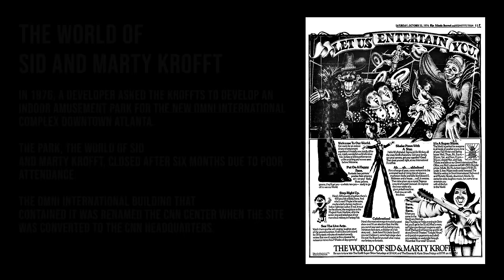Napa Wine Expert Takes on the Bottle Shock Challenge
Migz interviews Napa wine expert, Brian Baker in downtown Sonoma.
Brian introduces himself and answers some questions from the movie 'Bottle Shock' as well as shares some stories about the cast while working for Chateau Montelena.  Additionally, Brian tells us which wines that he recommends and paints us a picture of his favorite car, drive and song, from back in the day.  All this and more on MigzTV!

0:00 - Introduction
0:40 - Brian Baker introduces himself
2:52 - Adventures with Brian
4:01 - Bottle Shock Movie in the wine industry
4:59 - Bottle Shock showdown question 1 - What year? - answers and related stories
5:12 - Question 2 - What event?
5:36 - Question 3 - Who played Steven Spurrier?
6:09 - Question 4 - Who did Chris Pine play in the movie?
6:19 - Brian talks about his chat with Chris Pine at Chateau Montelena event
8:06 - Brian answers question 3 and a related story
8:56 - Question 5 - Who played Jim Barrett?
10:15 - Question 6 - Where was the boxing scene filmed?
10:23 - Question 7 - Where was the tasting scene filmed?
10:39 - Question 8 - Who published the original story about the tasting?
12:55 - Question 9 - Why was the story so significant?
14:57 - Question 10 - Which cab won?  Stag's leap wine cellars or Stags' Leap?
16:12 - Brian's favorite car, favorite drive, favorite song scenario
18:32 - Brian's recommendation on wines to buy
20:44 - Outro
21:06 - Logo and behind the sceens blooper